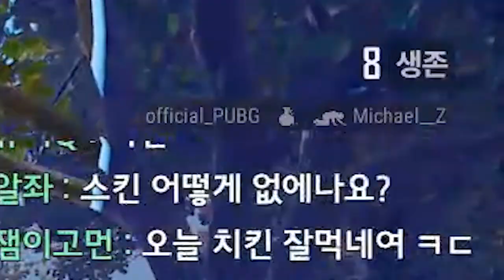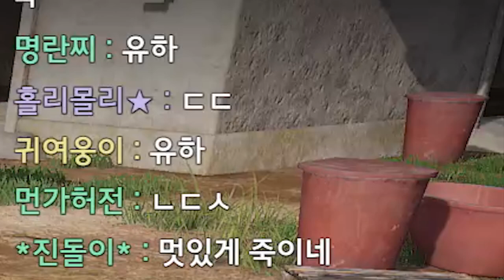귀여운건 못참지ㅋ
* BGM
Track : a Little Clown at Champs-Elysees, Beagle's Plan, Dance Time, Piggy Cake, Sleepy, 도둑의 계획, 스파이, 와 이거 뭔데, 한탕하는날, 힙리제를 위하여, Tom's Plan